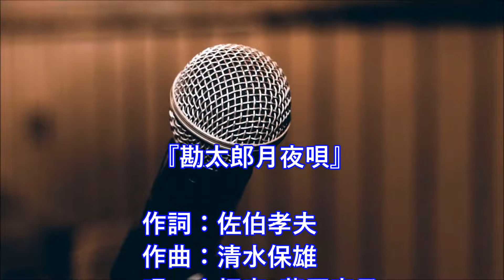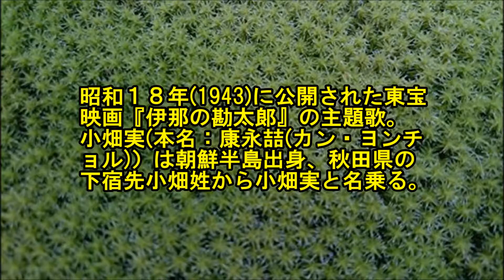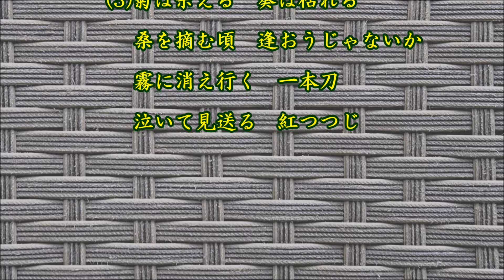勘太郎月夜唄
作詞：佐伯孝夫、作曲：清水保雄、唄：小畑実・藤原亮子、カバー：とらじろう
昭和１８年(1943)１月発売。

昭和１８年(1943)年1月発売。
同年に公開された東宝映画『伊那の勘太郞』の主題歌。
小畑実(本名：康永喆(カン・ヨンチョル)）は朝鮮半島出身、秋田県の下宿先小畑姓から小畑実と名乗る。
藤原亮子(山口県萩市出身、東洋音楽学校本科声楽科卒業、 1917/3/1-1974/1/27、56歳没)は、昭和期の歌手。
小畑との「婦系図の歌(湯島の白梅)」、竹山逸郎との「誰か夢なき」「月よりの使者」など男性歌手とのデュエットでヒット。